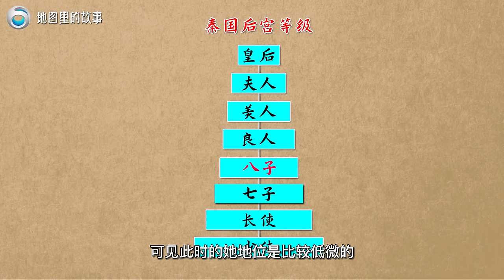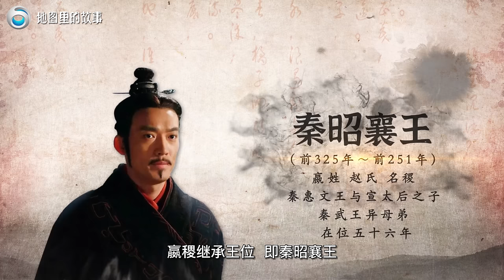【三维地图】宣太后芈八子，她为秦国的崛起都做了什么？秦国究竟是如何发展起来的？【地图里的故事】